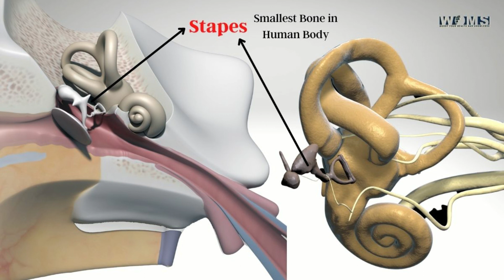amazing facts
Welcome to another episode of amazing and interesting facts
Amazing facts in Hindi
Interesting facts
Interesting facts in Hindi
Shocking facts